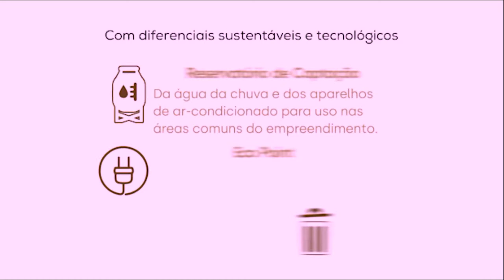Ipiranga Park / Lançamento / ao lado do Parque Ipiranga / Anápolis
O Ipiranga Park traz o que há de mais moderno no que diz respeito à sustentabilidade. Com excelente localização, oferece a possibilidade de viver bem e em harmonia com o meio ambiente, principalmente por estar ao lado do Parque Ipiranga. Venha viver no endereço mais charmoso da cidade, próximo de tudo que você precisa.

O empreendimento lança um novo olhar sobre o bairro Jundiaí para te proporcionar o prazer de viver no endereço mais charmoso da cidade, próximo de tudo que você precisa. Ao lado do Parque Ipiranga, sinônimo de qualidade de vida e segurança, também conta com a praticidade de estar perto de uma excelente e exclusiva rede de compras e entretenimento, incluindo colégios, restaurantes, bares e conveniências.

São apartamentos de 2 e 3 quartos com suítes.

Áreas dos apartamentos:
Apto 3 quartos : 84,51 m²
Apto 3 quartos: 83,89 m²
Apto 2 quartos : 67,92 m²
Apto 2 quartos: 64,67 m²

Área de lazer com: Deck mirante, piscina adulto e infantil, deck molhado, sauna com piscina integrada, área descoberta, playground, praça das mães, brinquedoteca, fitness, salão de festas, espaço gourmet, churrasqueira.

Diferenciais:

* Chuveiros com aquecimento a gás/solar;
* Ponto de reaproveitamento de água das chuvas;
* Bike sharing (compartilhamento de bicicletas)
* Captação de água da chuva e do ar condicionado;
* Medição individual de água;
* Bacia Sanitária com descarga inteligente;
* Torneira com fechamento automático nas áreas comuns;
* Ducha com fechamento automático na piscina;
* Coleta Seletiva de Lixo;
* Gestão de resíduos de material de construção;
* Tintas a base d’água.
* Elevadores inteligentes;
* Fechadura Biométrica;
* Garagem automatizada;
* Previsão de ponto de recarga de carro elétrico;
* Sensor de presença no Hall e Garagens;
* Automação residencial;
* Lâmpadas de LED nas áreas comuns;
* Escada pressurizada à prova de fumaça;
* Centro de conectividade para telefonia, lógica, TV e interfonia;
* Preparação para Split na sala e nos quartos;
* Gerador de energia nas áreas comuns.

INFORMAÇÕES:
Alberto Junior
" CRECI - 21123 "